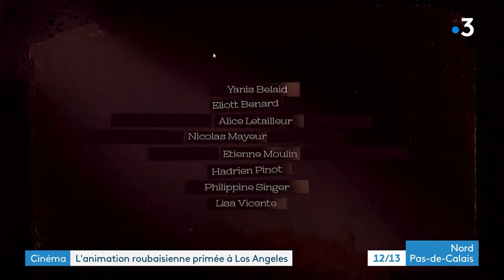JT 12-13 France 3 Hauts-de-France | Les Larmes de la Seine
Le court-métrage roubaisien les Larmes de la Seine primé à Los Angeles !